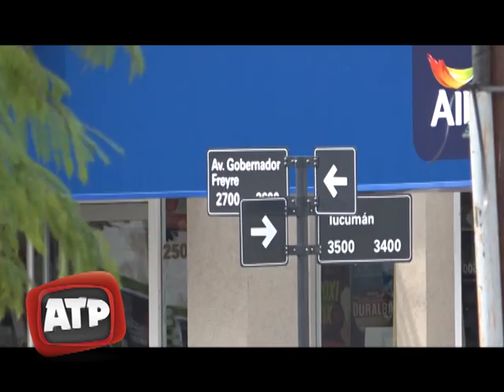CLIP DEL DIA 09 10 18